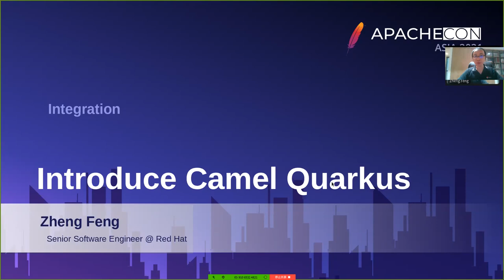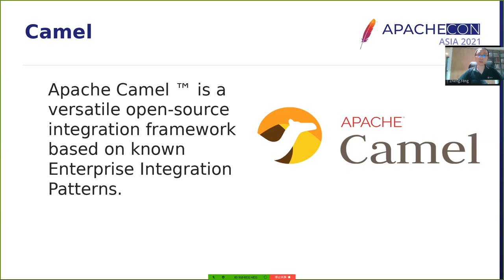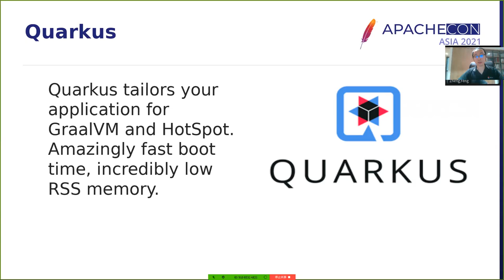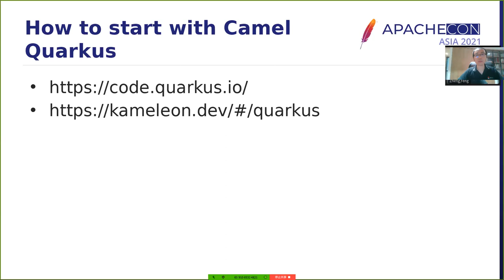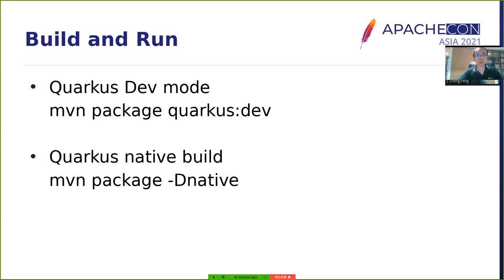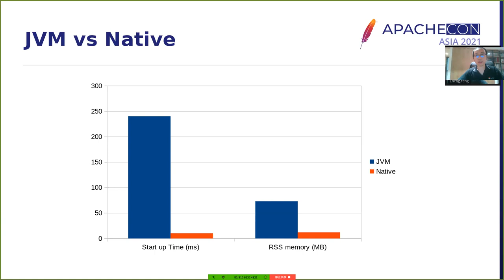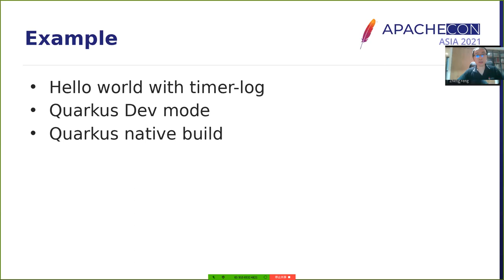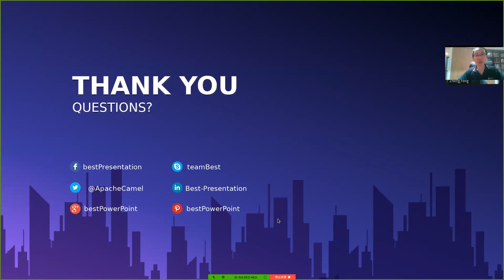Introduction Of Camel Quarkus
Camel Quarkus is an extension of Quarkus framework to use the camel dsl and it could be compiled to the native execution by using the Graal VM. In this talk, I want to introduce the basic idea of Camel Quarkus and how we do to improve the performance by leveraging the Quarkus build time optimization.

Zheng Feng (冯征) : I work for Red Hat since 2009 and contribute to many upstream open source projects as well as the apache camel recently. My interests are related to the transactions and middleware.